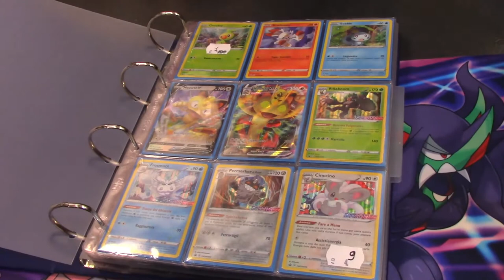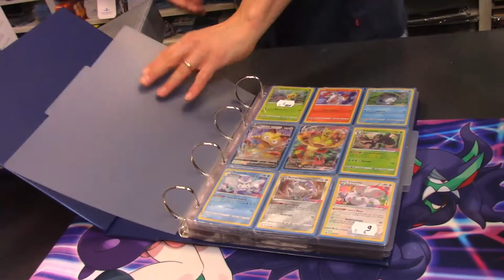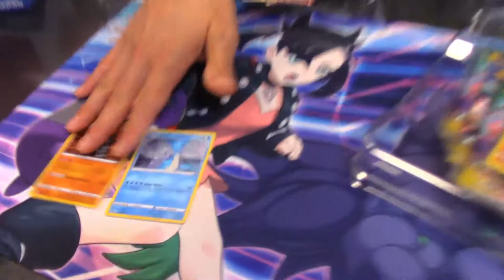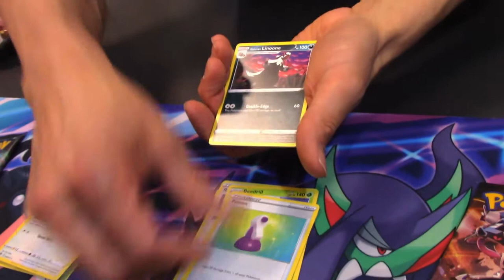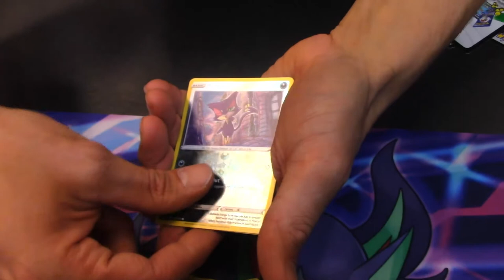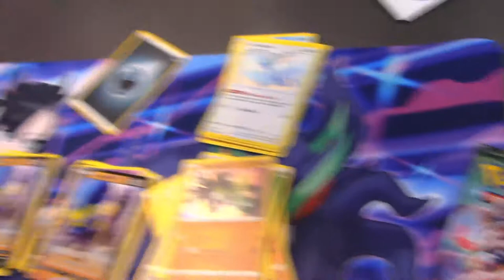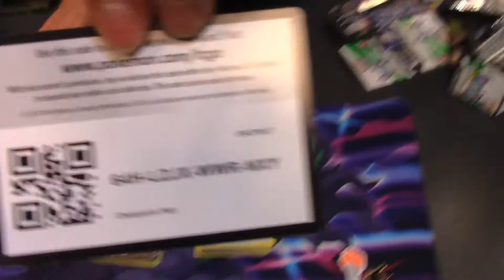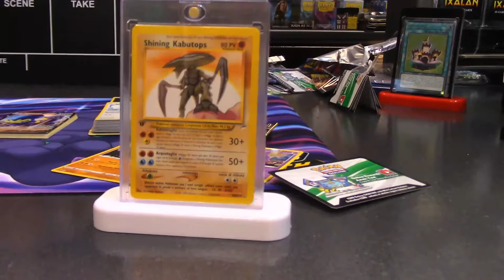Pokémon ● CHAMPION'S PATH: SPECIAL PIN COLLECTION - Ciak, si Sbusta!